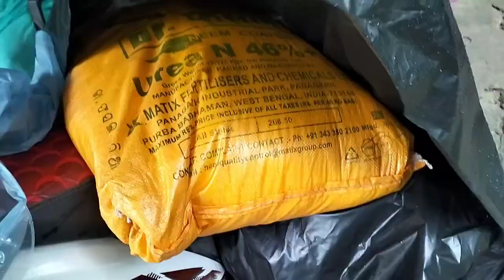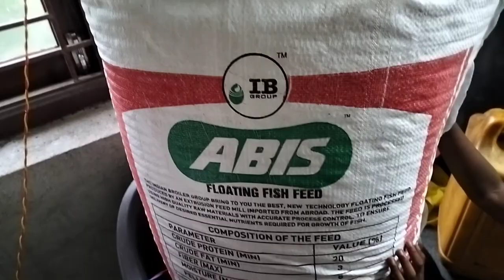Kabutar Aagaye Gharpe😍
I Hope You Enjoy This Video